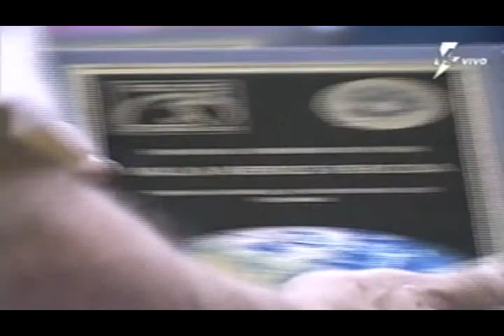Seleccion Colombia femenina, campeona deFutsal 2013 Barrancabermeja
Seleccion Colombia femenina, es campeona de Futsal 2013 en Barrancabermeja, Santander.